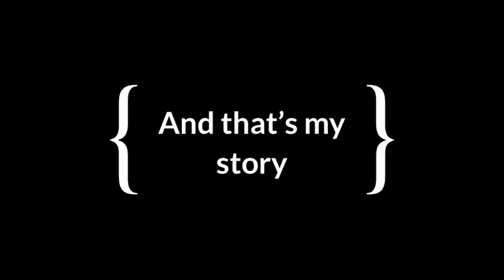The Dead Singer {ORIGINAL} Read Description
This is based off of a Tik Tok trend. If you don’t understand on your 16th birthday you get a mark on your cheek. If it’s green you live until you naturally die, but if it’s red you will be executed as soon as someone finds out. Katy was a famous singer getting ready for a photo shoot so she had to get in the water, well you’ll see as you watch! Enjoy!